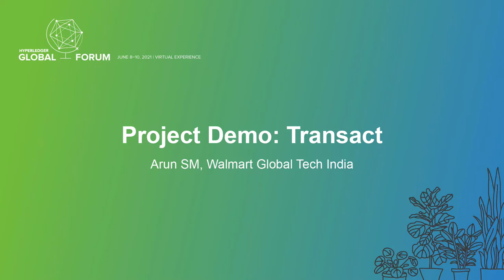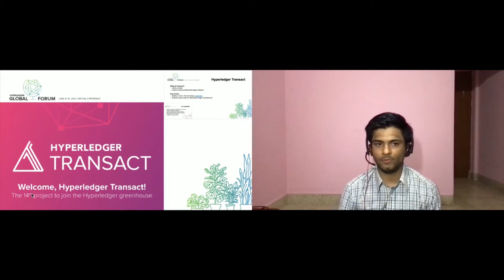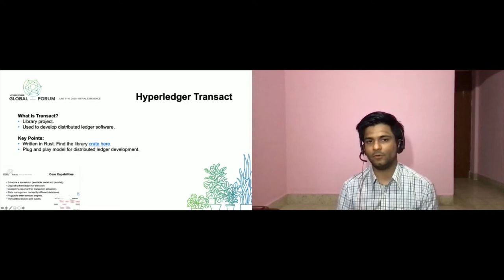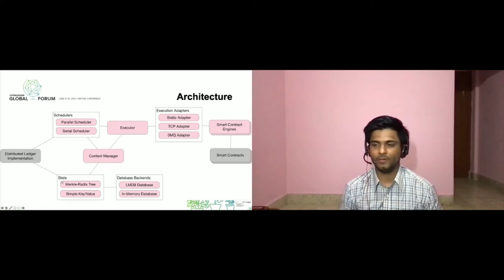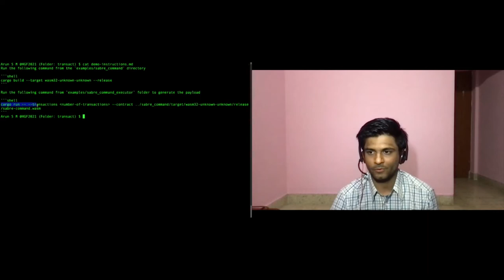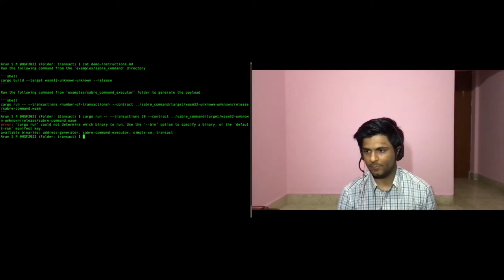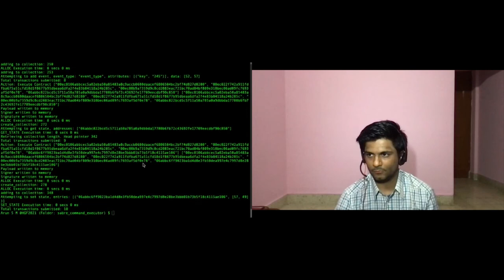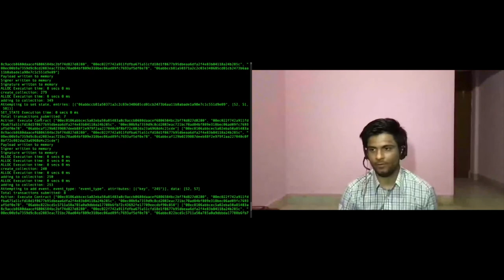Project Demo: Transact - Arun SM, Walmart Global Tech India